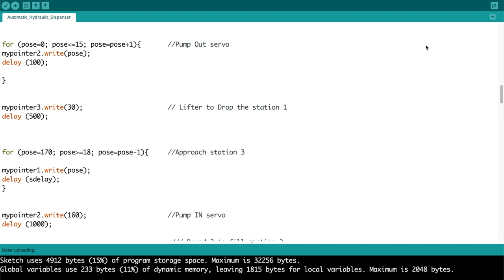The Oil Dispenser using Arduino ! Automatic Function + Joystick!!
A2Z Previews initial video. I hope everyone has enjoyed watching the video. Please provide a feedback in the comments section on how we can grow the channel and promote it for the better!

The Oil Dispenser Project:
The purpose of the video is to build a small project where there is a syringe sucking oil in the silicone nozzle and distributing the oil to the 3 stations according to the written Arduino code. This is a uniquely designed project by the A2Z group which helps our watchers to have a better understanding of how powerful an Arduino project can be and to entertain non-Arduino users by presenting them a demonstration. This video was shown by Sydney University SDD & IT experts and rated before it was uploaded. This project can also be exciting for people who are more involved in software designing, Arduino coding, and project making.

This Arduino model can be used in a variety of ways such as school projects, university projects, or in many other areas where creativity is involved.